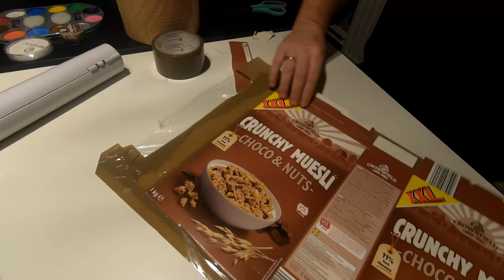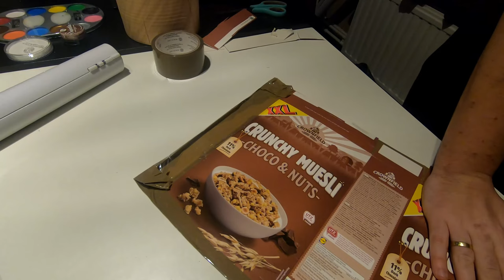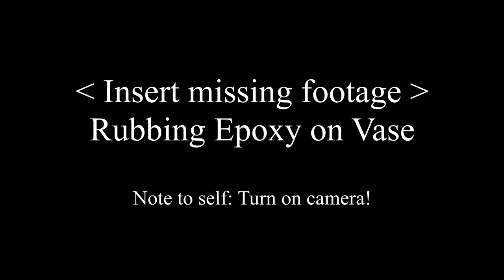Woodturning - Blue Petrol chestnut vase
After I finished my previous chestnut vase, a friend of mine asked me to make him a similar one with "petrol" coloured resin.
Luckily I still had one more log of the same old and dry chestnut to create this hybrid vase.

On the last piece I got into a fight with my Crown Mini Revolution hollower (not the first one either) so I finally decided to upgrade and bought a new Simon Hope 10mm carbide cutter, for which I turned a handle from a piece of Elm I had lying around. This tool is an absolute dream to use!